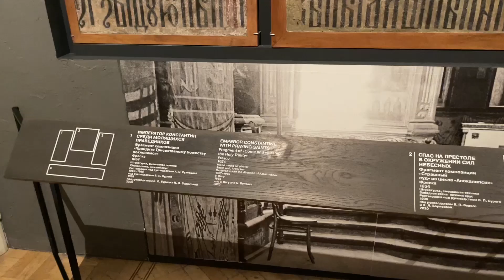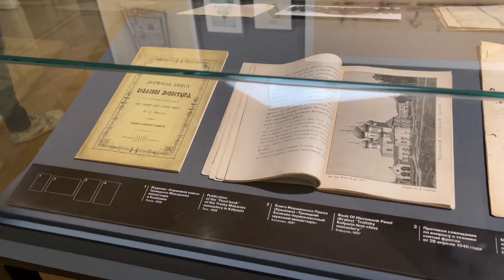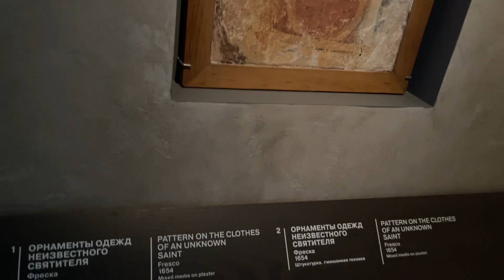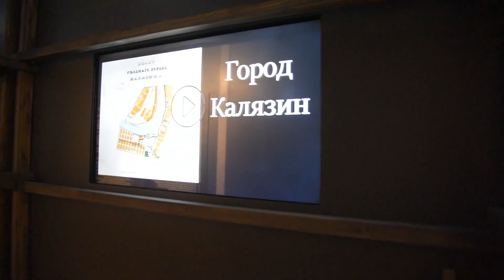Калязин. Фрески затопленного монастыря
11 сентября 2020 года в Государственном музее архитектуры имени А.В. Щусева открылась новая постоянная экспозиция «Калязин. Фрески затопленного монастыря», посвященная результатам многолетней работы по изучению и сохранению уникальной коллекции фресковой живописи Троице-Макарьева монастыря.

Троицкий Макарьев монастырь, основанный преподобным Макарием Калязинским в 1434 году, был одним из самых богатых и почитаемых в России. Фрески Троицкого собора, представленные на выставке, были созданы царскими иконописцами, известными по лучшим живописным циклам первой половины XVII века в Московском Кремле и Звенигороде. Монастырский ансамбль был уничтожен и затоплен в 1940 году при создании Угличского водохранилища, однако фрагменты настенной живописи были спасены силами экспедиции Академии архитектуры.